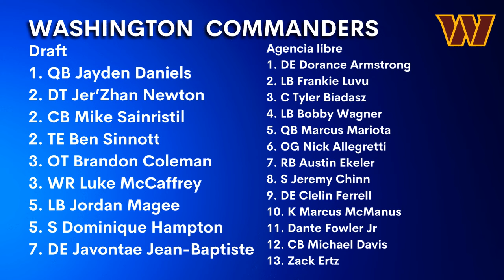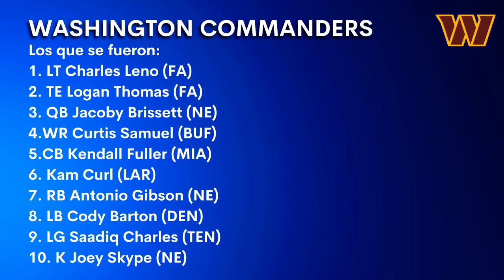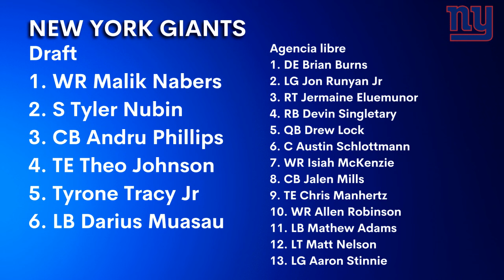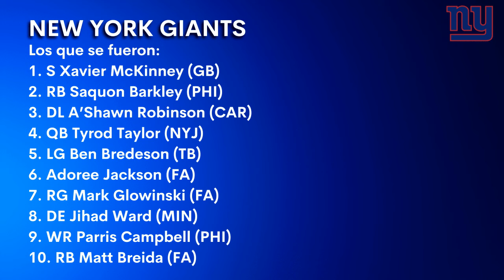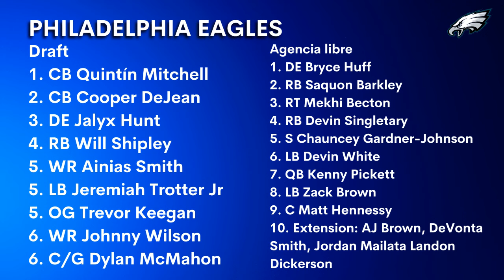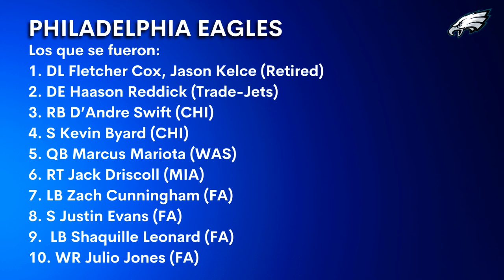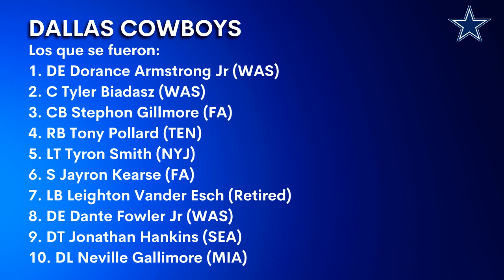Análisis draft y agencia libre NFC East - ¿Qué hicieron los Cowboys?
Análisis draft y agencia libre NFC East

¿Qué paso en el draft y la agencia libre de los equipos de la NFC East?  @yayorocha11 e @imaisterrena nos lo cuentan

00:00 Intro
00:35 Comenzamos
02:30 Commanders
12:08 Giants
18:35 Eagles
28:12 Cowboys

Commanders se fue por Jayden Daniels
Giants tomo a uno de los mejores receptores
Eagles hizo cosas de (Howie Roseman) de Eagles
Los Cowboys deberan de estar intranquilos

 / thespanishb.  .

draft y agencia libre

IMPORTANTE, si quieres ayudar a @yayorocha11 ve este video

Necesito su ayuda para volver a caminar l Yayo Rocha - YouTube

Análisis draft y agencia libre AFC East